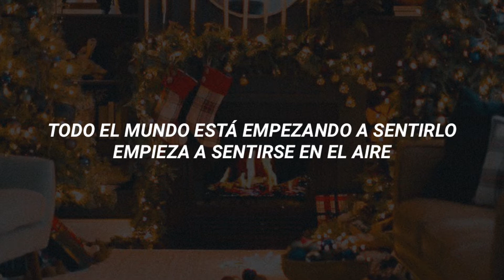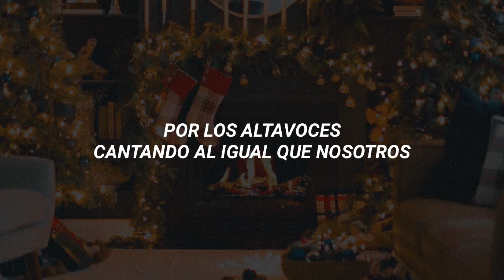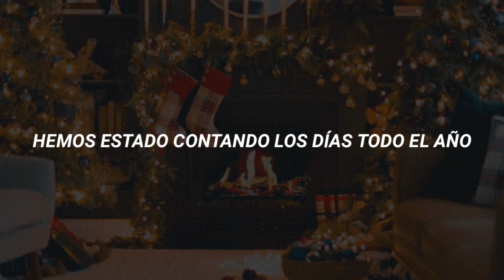Dan + Shay - Officially Christmas //Español